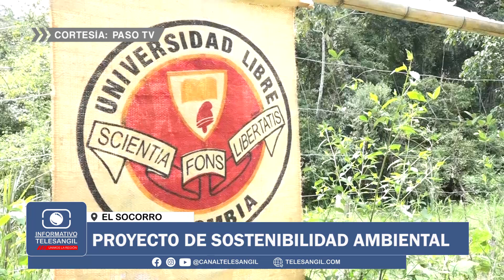Proyecto de sostenibilidad ambiental